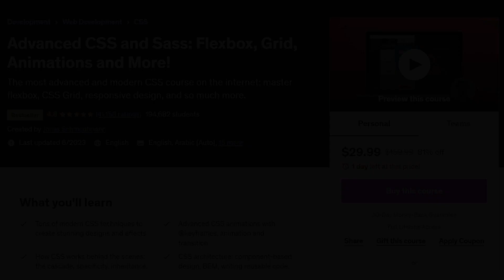Advanced CSS and Sass: Flexbox, Grid, Animations and More! - Jonas Schmedtmann